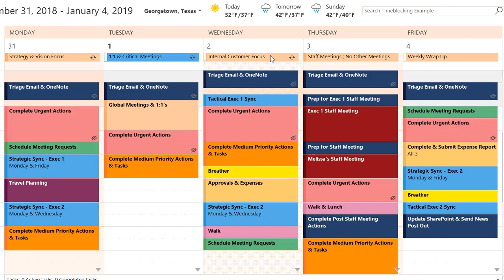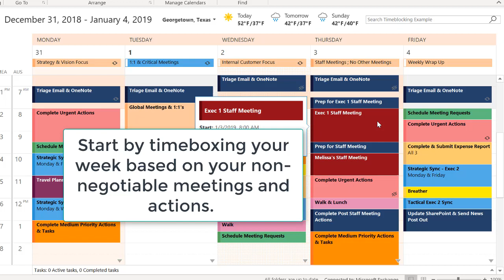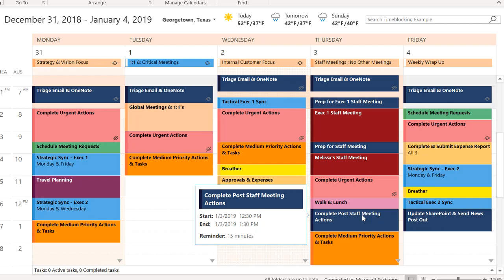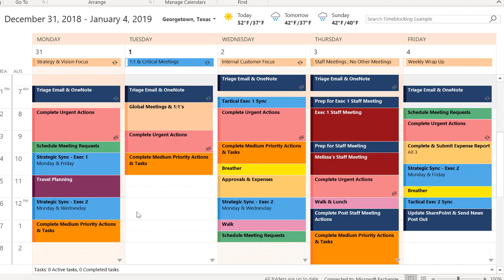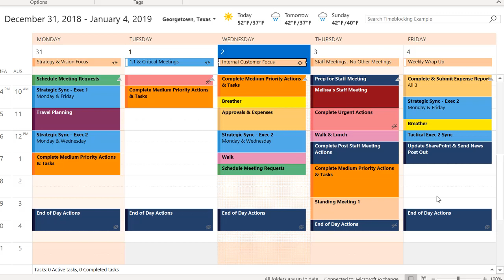Timeboxing Example in Outlook - Time Management Productivity Hack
Timeboxing (or timeblocking) and batching days is one of the greatest productivity hacks that you can implement.  In this quick tutorial, I show you how I use timeboxing in Outlook to organize my week and make sure that I have time to complete all of my high priority actions and tasks.  Intentional calendar management is an essential key to being productive.

More Tips on Timeboxing for EA's - Check out my LinkedIn Article